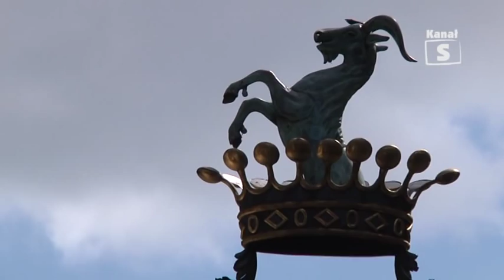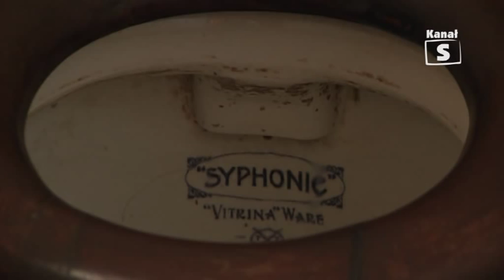m jak muzeum cz1